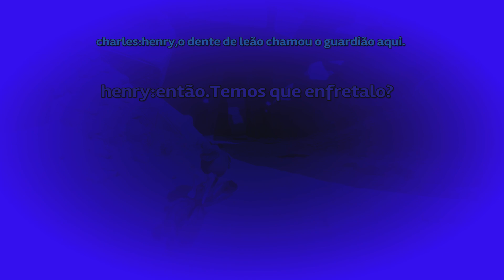Apocalipse gnomico. Episódio 4:uma nova ameaça